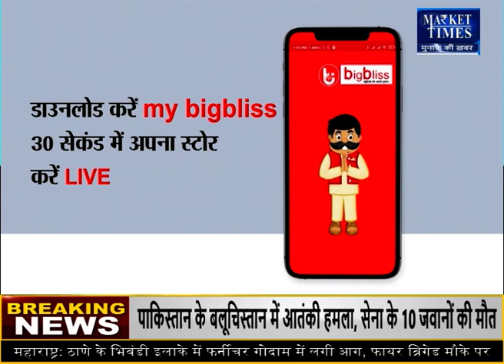गेहूं का रिकॉर्ड उत्पादन होने का अनुमान ! Market Times TV